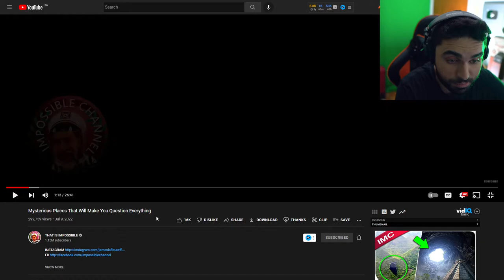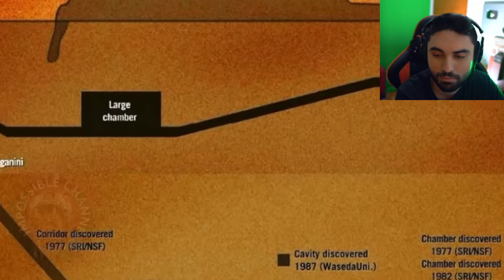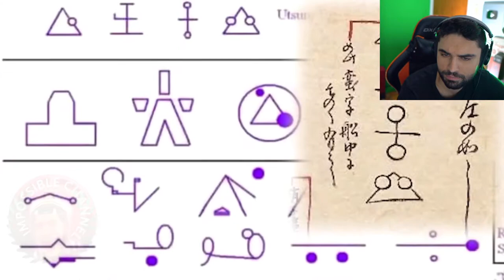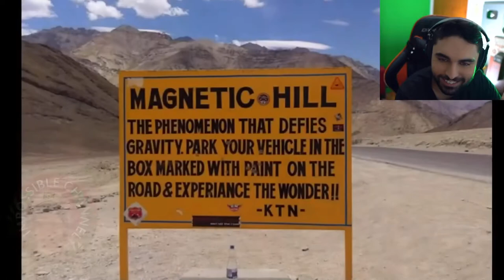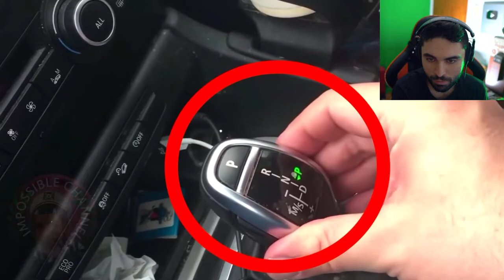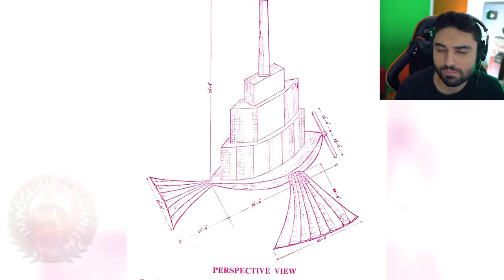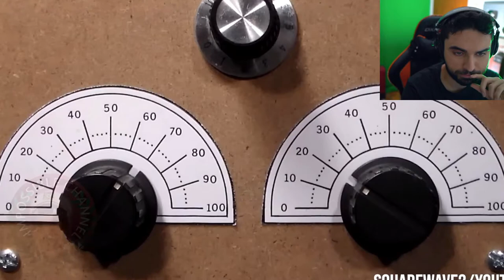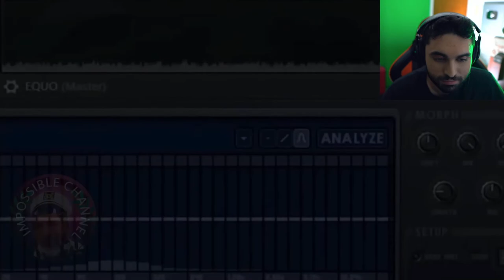They Are HERE 👁 - UFO, Aliens, That is Impossible, Ghost & Scary Phenomena Caught on Camera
SCARY Videos.. Conspiracy Theory TIK TOKS That Will Make You Question Reality (That is Impossible)